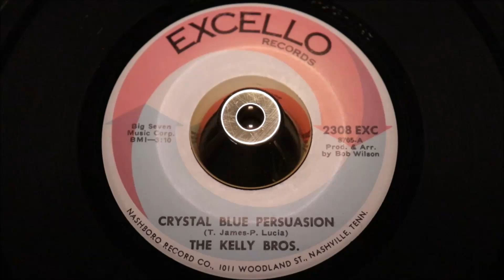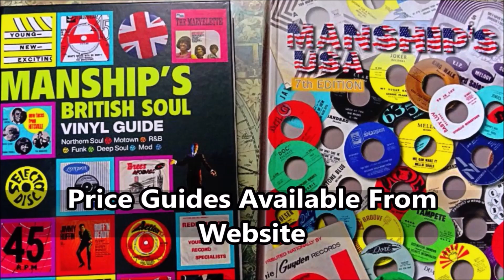Kelly Brothers - Crystal Blue Persuasion - EXCELLO: 2308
£75.00
Description
Killer version of the Tommy James classic - totally soulful and very in-demand!
A Side
Title: Crystal Blue Persuasion
B Side
Title: My Baby Loves Me
Written By: a. Kelly
Year: 1969
City: nashville, tn